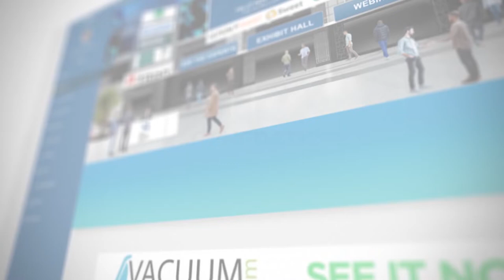Nextech AR's 3D AR Advertising Platform for Virtual Events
Take your programmatic display campaigns and product pages to the next level with our 3D Augmented Reality Ad banners, engaging your digital audience like never before.